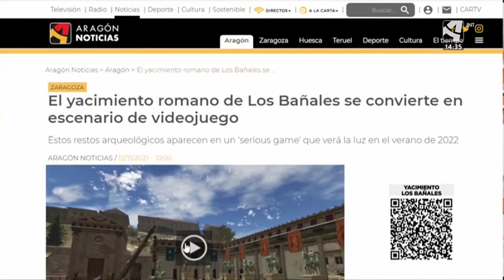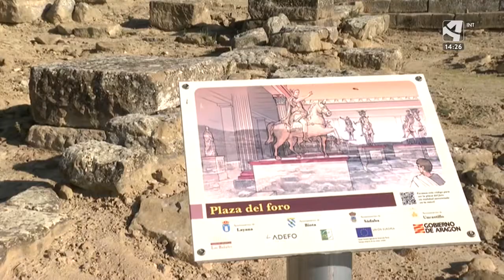"Valete vos viatores": Los Bañales en un videojuego (Aragón Noticias, Aragón TV, Noviembre de 2021)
El pasado 13 de noviembre, en un abarrotado salón de actos de la UNED de Ejea de los Caballeros, se presentó un avance del videojuego que, a partir de junio de 2023, dará vida a la ciudad romana de Los Bañales de Uncastillo, en la provincia de Zaragoza. La jornada fue promovida por el Centro de Estudios de Cinco Villas, de la Institución Fernando el Católico. Un equipo de Aragón Noticias se acercó a Ejea para cubrir la presentación de esta recreación, pionera en la Arqueología hispanorromana y posible gracias a un proyecto de Europa Creativa liderado por la Facultad de Filosofía y Letras de la Universidad de Navarra. Este vídeo recoge las dos piezas informativas que el día 12 y el mismo 13 de noviembre el informativo "Aragón Noticias" emitió sobre este videojuego creado por Iker Ibero y Pablo Serrano, de Trahelium Studio.